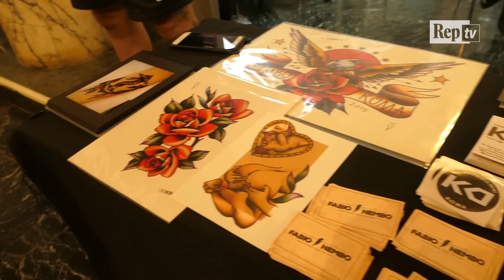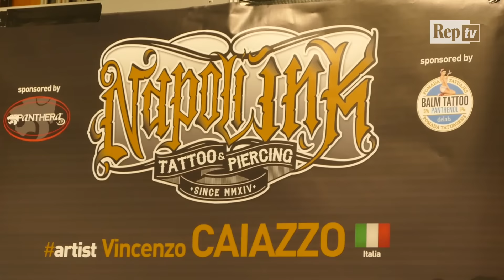Roma, quando il tatuaggio diventa arte: 400 disegnatori all'International Tattoo Expo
Quattrocento tatuatori provenienti da tutto il mondo nei 6.000 metri quadri del Palazzo dei Congressi dell'Eur a Roma dal 4 al 6 maggio per l'International Tattoo Expo di Roma per esibire le loro opere e assecondare le richieste degli appassionati o semplici curiosi. "Ormai non si tratta più di un segno sulla pelle che contraddistingue una sottocultura o un gruppo particolare", afferma Paolo Core, organizzatore della kermesse: "Ormai il tatuaggio è diventato arte. Noi abbiamo la fortuna di venire dal paese dell'arte e questo si rispecchia nel lavoro di questi ragazzi, tra i più apprezzati al mondo". .  .di Martina Martelloni